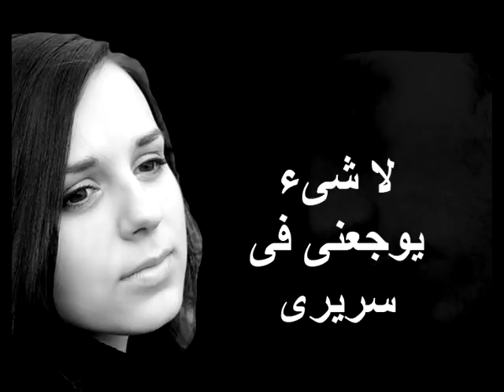محمود درويش - لا أنام لأحلم